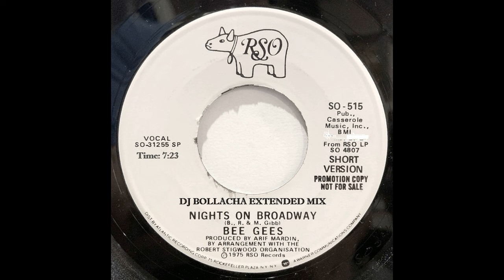Bee Gees - Nights On Broadway (DJ Bollacha Extended Mix)